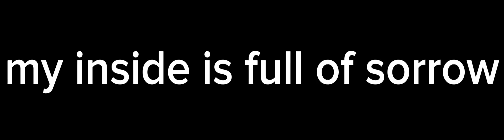My Inside Is Full Of Sorrow Transcript